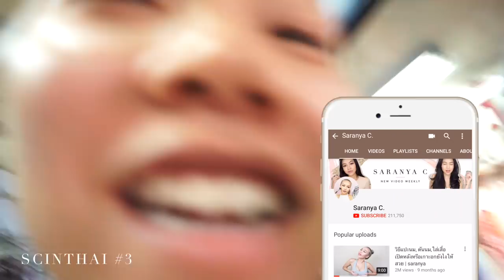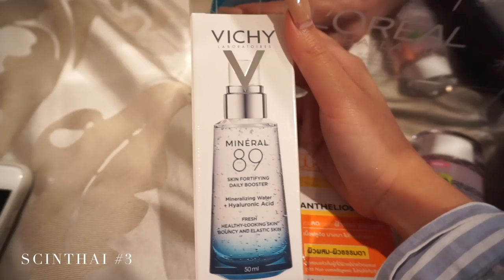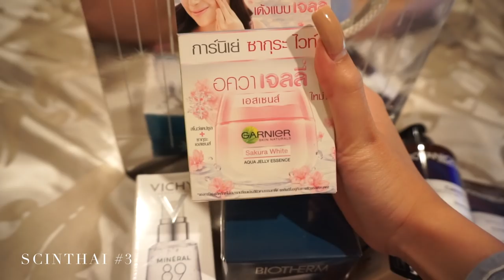เดินสำเพ็ง, เตรียมงาน/เบื้องหลังงาน Saranya C. meet up | SCinTHAI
กดตรงนี้เพื่อดูข้อมูลเพิ่ม x

Mistine Brow Secret
NYX Contour & Highlight Pro Palette
Gino Mccray Pristige Velvet Matte Lipstick - 07 Paris

ถ้าใครชอบอย่าลืมกด Subscribe, Like และ Share ให้ปอด้วยนะคะ x ใครมีคำถามหรืออยากติชมอะไร คอมเม้นท์ทิ้งไว้ด้านล่างเลยน้าาา